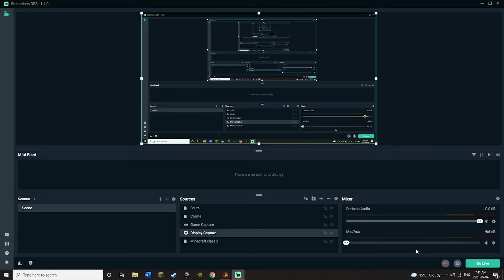Star Wars Squadrons Terisa's Vengeance IL Speedrun (12:12) [WR as of September 4]